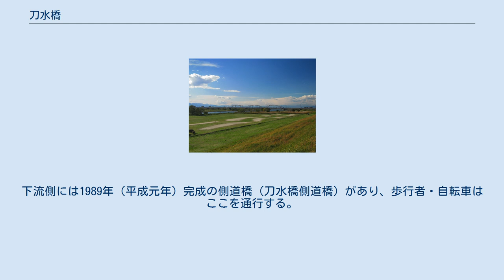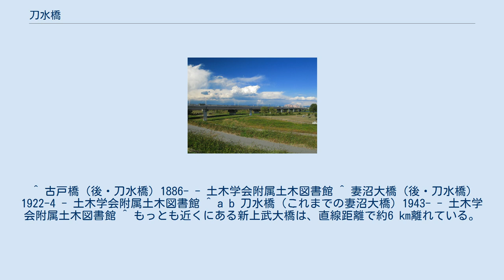刀水橋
刀水橋（とうすいばし）は群馬県太田市古戸町と埼玉県熊谷市妻沼の間の利根川に架かる国道407号の橋である。
河口 から164.5 Kmの地点に架かり、長さ809.6 m、幅員15 m。
「刀水」は利根川の異称である。
 古戸（ふっと）橋として1886年（明治19年）に開通した。
1922年（大正11年）4月と1943年（昭和18年）に架け替えを行い、現在の橋は1971年（昭和46年）1月26日に完成した4代目。
4車線のため、交通量も多く、大型車の通行が頻繁であり、東日本旅客鉄道（JR東日本）熊谷駅と東武伊勢崎線の太田駅や東武小泉線の西小泉駅を結ぶ路線バスも走っている。
下流側には1989年（平成元年）完成の側道橋（刀水橋側道橋）があり、歩行者・自転車はここを通行する。
なおこの橋の近くに道路橋はなく、左岸の群馬県大泉町や太田市市街地などと右岸の熊谷市の各地域を最短で結ぶにはほぼ必ず本橋を通行するためボトルネック状態となっており、特に平日朝の通勤時間帯には両岸を往来する自動車で本橋周辺で渋滞が発生する。
 ^ a b “平成27年度公共用水域及び地下水の水質測定結果 第1章 公共用水域の水質測定結果 (PDF)”. 埼玉県. p. 8 (2016年12月28日). 2018年7月22日閲覧。
 ^ 古戸橋（後・刀水橋）1886- - 土木学会附属土木図書館 ^ 妻沼大橋（後・刀水橋）1922-4 - 土木学会附属土木図書館 ^ a b 刀水橋（これまでの妻沼大橋）1943- - 土木学会附属土木図書館 ^ もっとも近くにある新上武大橋は、直線距離で約6 km離れている。